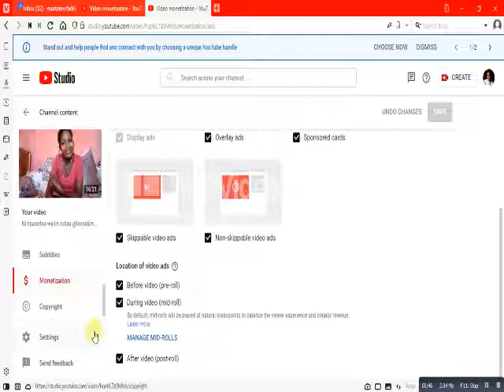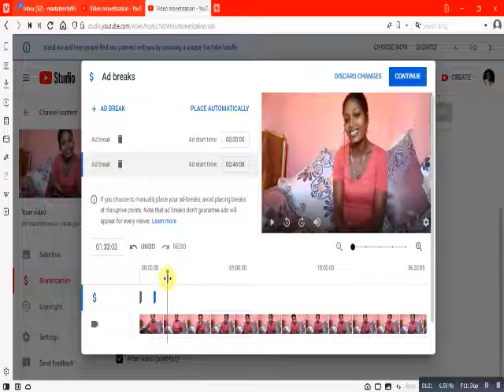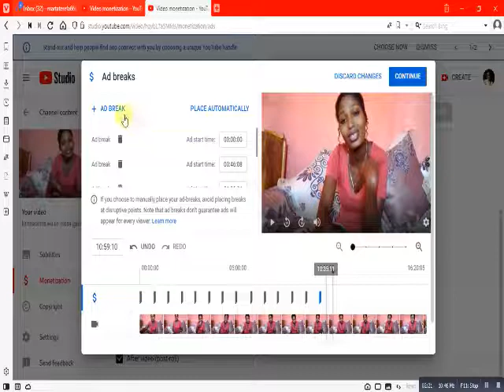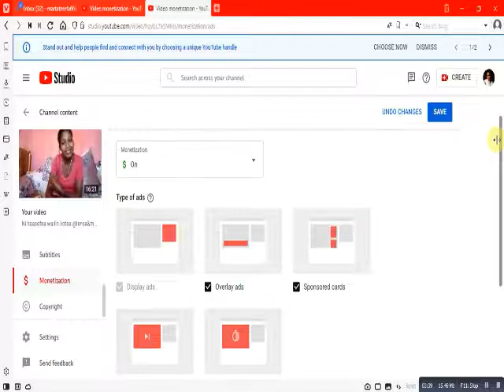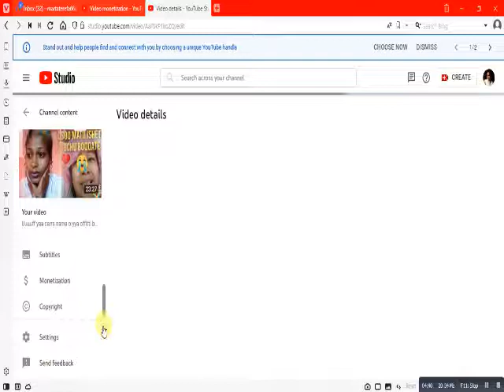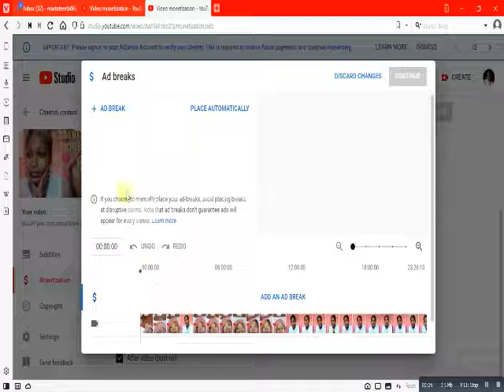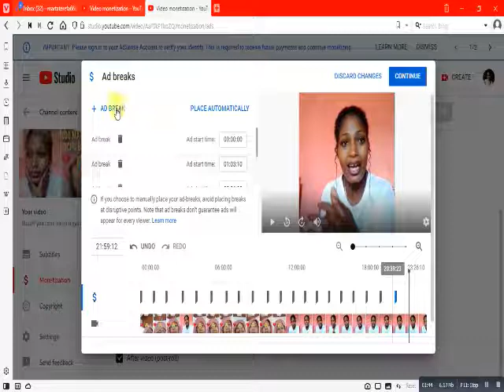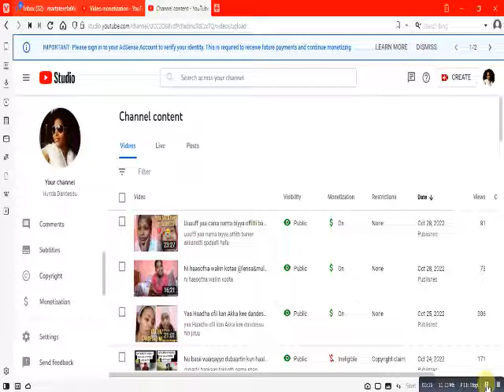ads Akkaataa /Tooftaatti viidiyoo keenya gidduu beeksisa galchinu Ads insertion technique